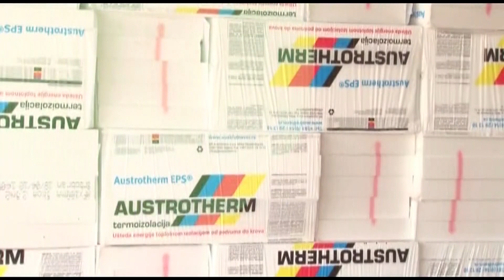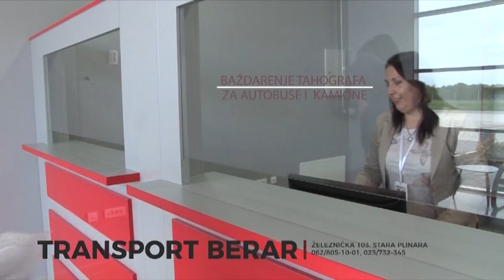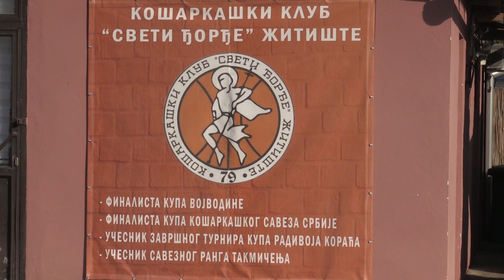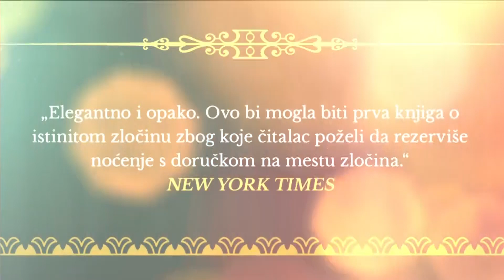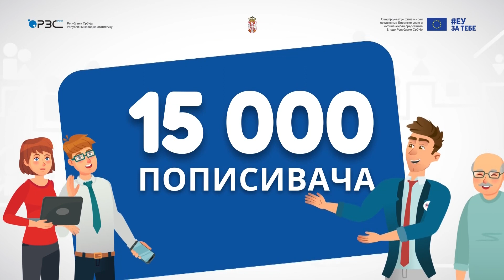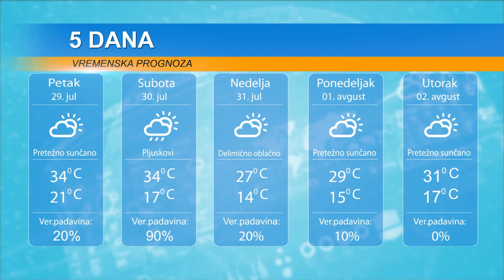DAN 28. JUL 2022.